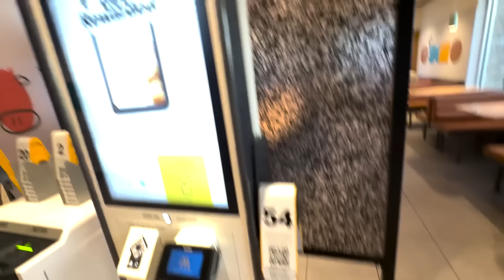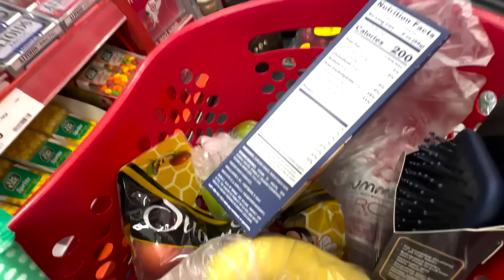CHEGUEI NOS ESTADOS UNIDOS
👑 PEROLA REIS 👑
✔️ CANAL DE ENTRETENIMENTO